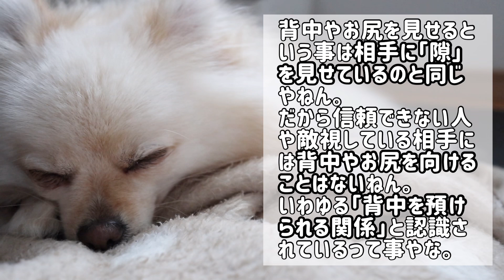知ってる？愛犬が大好きな人にしかしない行動【犬の飼い主】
飼い主 大好き 犬

アナタの愛犬はアナタの事を大好きですか？

それを知るには、これを見れば分かります。

00:00 オープニング
00:11 …で追う
01:10 …をくっつける
01:53 …を見せる
02:34 …になる
03:27 まとめ

▼編集ソフト▼
VLLO